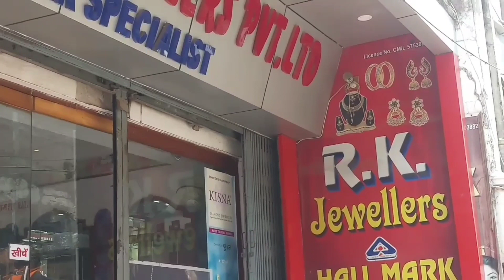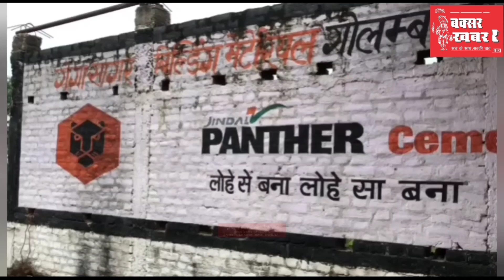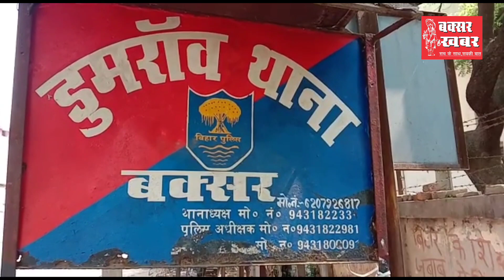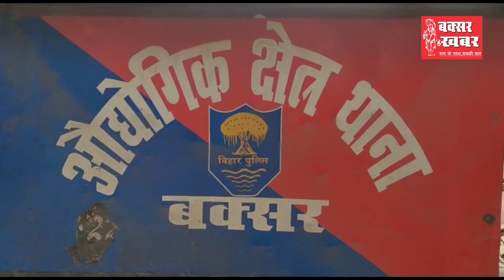बक्सर जिले का समाचार बुलेटिन : 1 मार्च